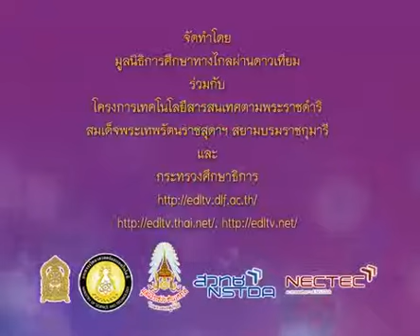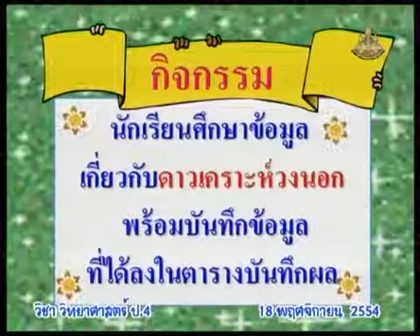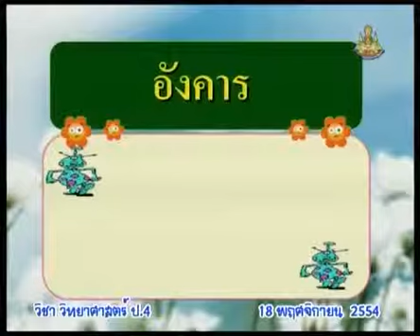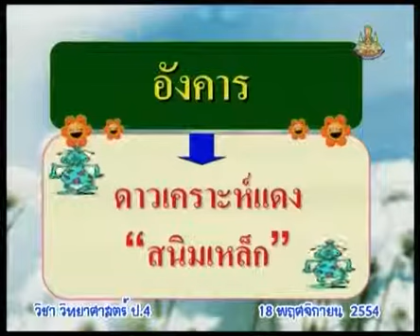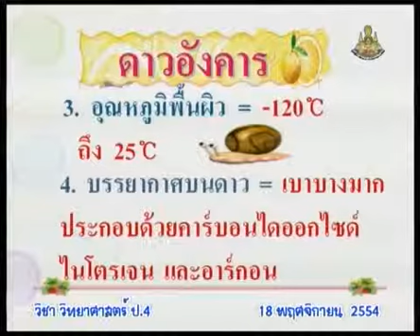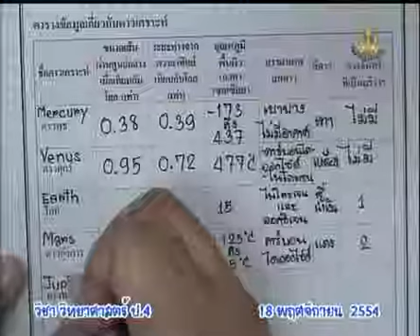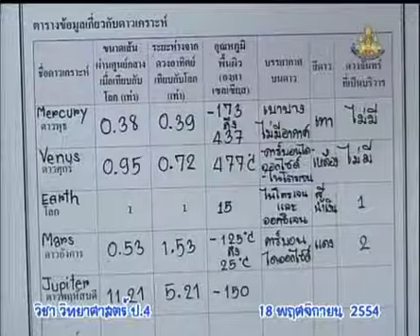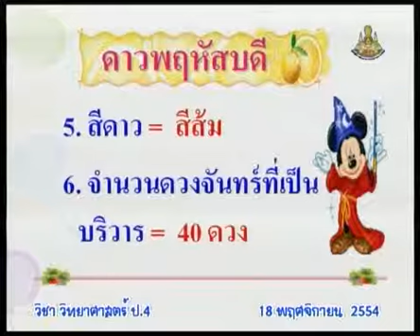123+541118+scip4+dltv54p+C+ดาวเคราะห์ที่อยู่ห่างดวงอาทิตย์มากกว่าโลก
123+541118+scip4+dltv54p+C+ดาวเคราะห์ที่อยู่ห่างดวงอาทิตย์มากกว่าโลก
 6.3 ระบบสุริยะของเรา (ดาวเคราะห์ชั้นใน, ดาวเคราะห์ชั้นนอก)  มี 2  คาบ+6.จักรวาลและอวกาศ

สไลด์ ระบบสุริยะ-ดาวเคราะห์ชั้นนอก
สไลด์ ระบบสุริยะ-ดาวเคราะห์ชั้นนอก (1 หน้า)
สไลด์ ระบบสุริยะ-ดาวเคราะห์ชั้นนอก (4 หน้า)

2 in the blank searching type "ประชุม แรงกสิกรณ์" or prachoom rangkasikorn
3 click left on the name "ประชุม แรงกสิกรณ์" or prachoom rangkasikorn
4 click on playlist ,choose playlist that you want to know and playload
6. If you see that there are useful, please share continute,sir.

1 เปิดเว็บ youtube.com
2 ที่ช่องค้นหาพิมพ์ ประชุม แรงกสิกรณ์ หรือ prachoom rangkasikorn
3 คลิกซ้ายบน  ประชุม แรงกสิกรณ์ หรือ prachoom rangkasikorn
4 ออบชั่น เพลย์ลิสต์ เลือกเพลย์ลิสต์ที่ท่านสนใจ และเพลย์โหลด
5 ขอบคุณที่ติดตามชมและให้ข้อติชม มีความสุขกับการเรียนรู้กันทั้ง บ้าน วัด โรงเรียน
6 ถ้าเห็นว่ามีประโยชน์ กรุณาแชร์ต่อไปครับ

kkkk